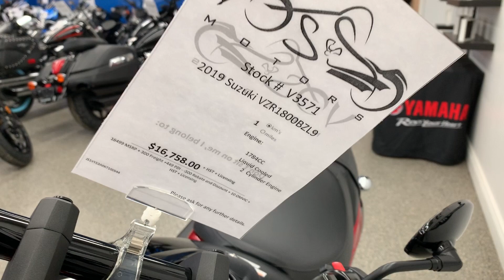2019 Suzuki M109R Boss Walkaround